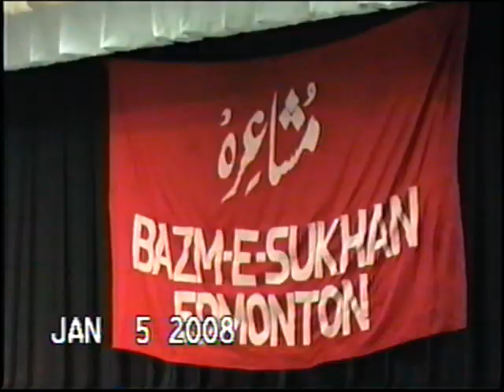Bazm e Sukhan Khwamkha Hyderabadi Mushaira Jan. 5, 2008 P1